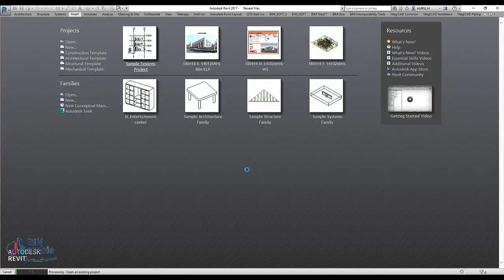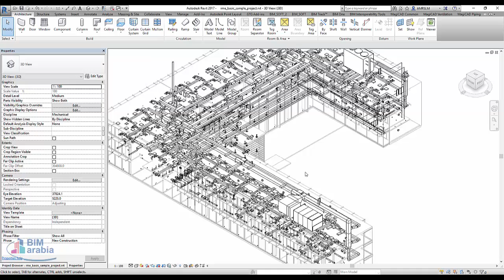adding entry deck ريفيت